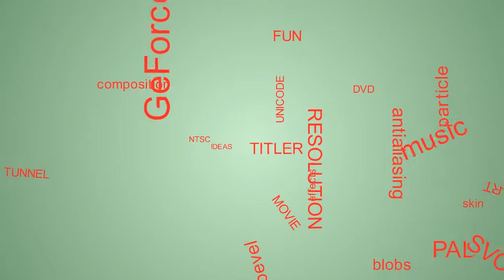Intro Servicios Laudan 11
Laudan presenta sus servicios. Logos e Intros en HD, Flyers, Tarjetería toca ocasión, Mantenimiento Pc,  Clases inducción a los computadores adultos mayores, Edición, Transfer y presentación fotografías y demás material audiovisual. Sera un gusto atenderle.